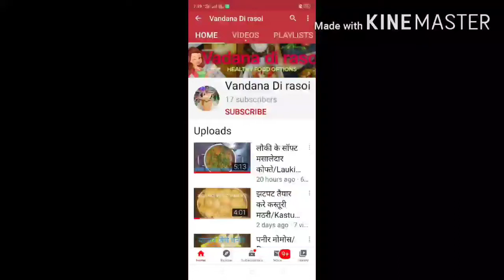व्रत में बनाये समा के चावल की टेस्टी खीर परफेक्ट टिप्स के साथ/Sama ke chawal ki yummy kheer recipe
Friends is video mai maine samaa ke chawal ki yummy kheer  banana sikhayi hai ummid hai video aapko pasand ayega

सामग्री

1.  समा के चावल
2.  2 बड़ी चम्मच घी
3.  4 चम्मच शक्कर/चीनी
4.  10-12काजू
5.  5-6बादाम
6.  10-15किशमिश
7.  50 ग्राम मखाने
8.  दूध